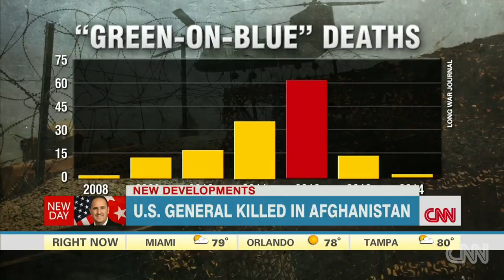U.S. general killed in Afghanistan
U.S. Army Maj. Gen. Harold Greene was killed at a training facility in Kabul. CNN's Barbara Starr reports.